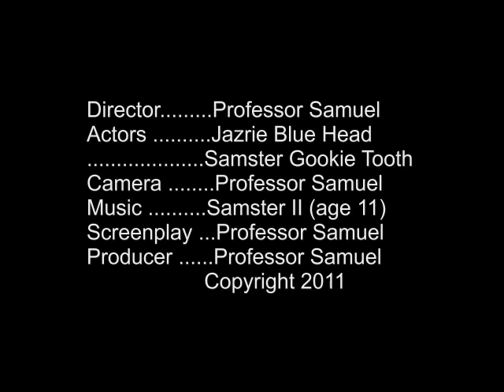Fabulous Bicycle Race Crash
Played around with the cookie-crew one weekend.